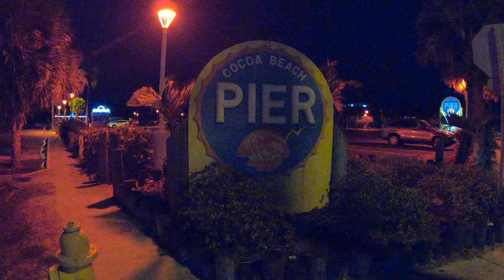Cocoa Beach Pier|Florida, USA 4K